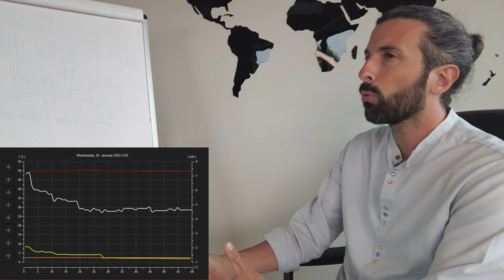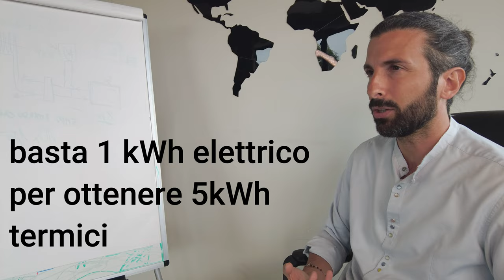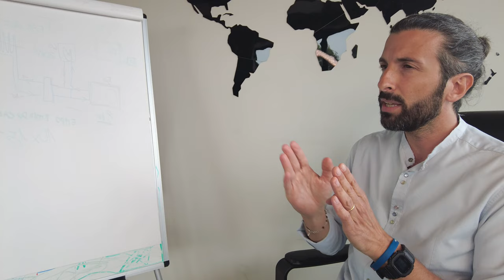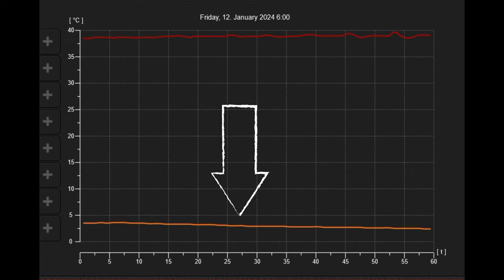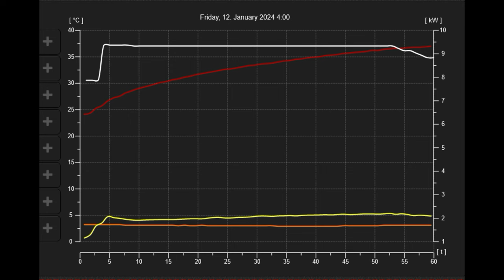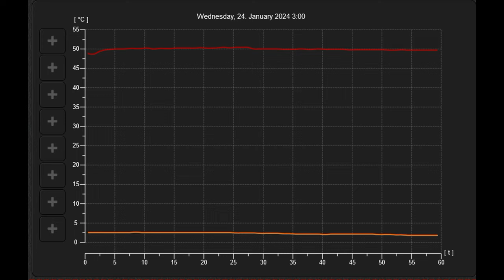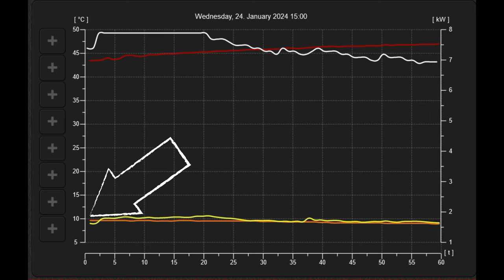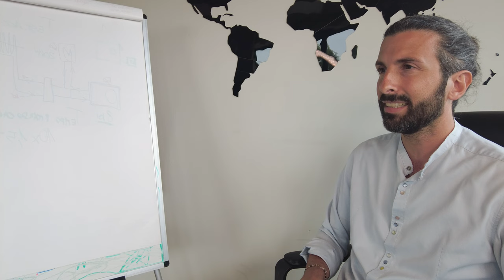Consumo della Pompa di Calore e il COP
Cosa pensano le famiglie che si sono già affidate a Sigillo Sicuro? Leggi qui le recensioni

In questo video vedremo:
2:20 COP pompa di calore
5:25 rendimento pompa di calore (prestazioni pompa di calore)